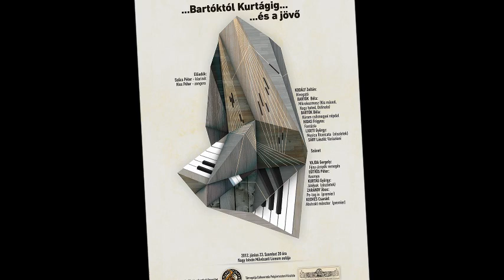Ákos Zarándy: Pe-log in (live 2012)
Performed by: Péter Szűcs - clarinet, Péter Kiss - prepared piano
(Concert tour in Csíkszereda, Mogosoaia and Bucharest)